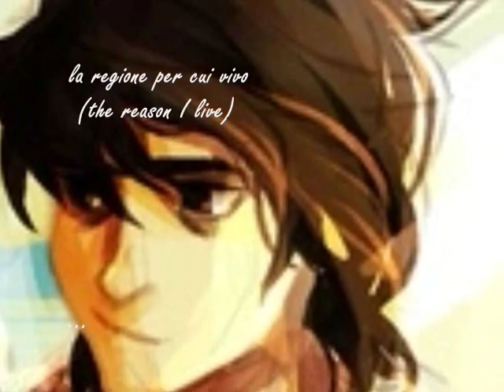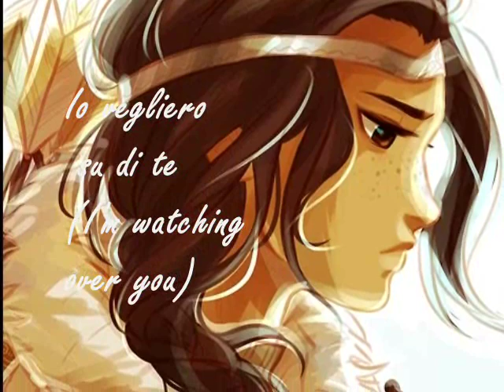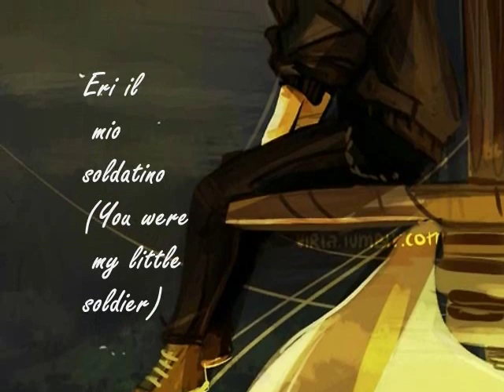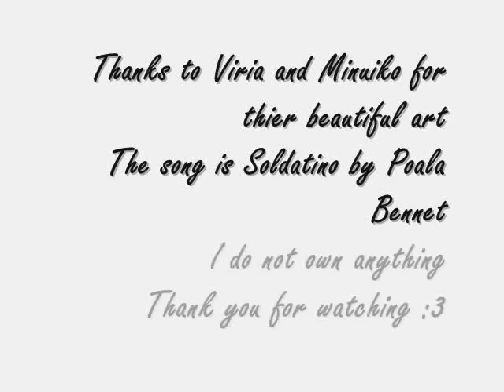Soldatino (Nico's Lullaby)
Song is Soldatino by Paola Bennet
I. Do. Not. Own. Anything. Not even the book itself (copyrights to Rick Riordan and Disney)
I hope this brings as many emotions as it did to me *tear*